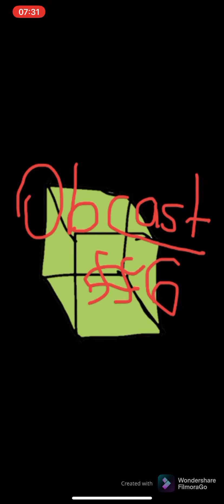How To Run Arrends |Obcast #6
The return of REAL Obcast